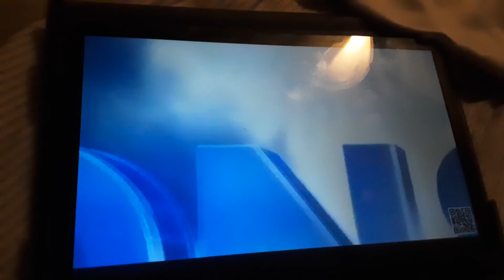Lionsgate/Tyler Perry Studios (2015)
From Tyler Perry's Madea's Tough Love